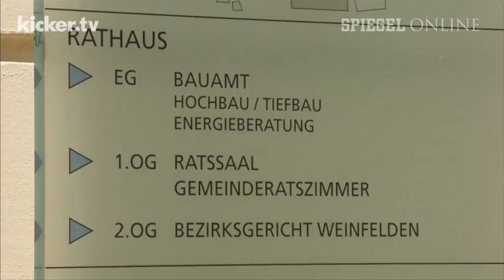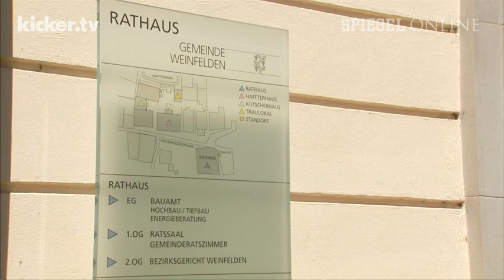"Ich habe Angst!" Jan Ullrich droht Gefängnis - kicker.tv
Dem einzigen deutschen Tour-de-France-Sieger Jan Ullrich droht eine Gefängnisstrafe. Denn das Bezirksgericht im Schweizer Weinfelden lehnte am Dienstagabend in der Verhandlung über den von Ullrich verursachten Autounfall am 19. Mai 2014 einen Deal über eine 18-monatige Haftstrafe, die für vier Jahre auf Bewährung ausgesetzt werden sollte, ab. Nach Ansicht der Richter gibt es Zweifel an den Gutachten: Demnach könnte Ullrich statt 139 km/h sogar 142 km/h schnell gewesen sein. Drei Stundenkilometer, die Ullrich teuer zu stehen kommen könnten. Denn ab 140 km/h würde seine Fahrt nach Schweizer Recht unter den Tatbestand der Raserei fallen, die mit Unfallfolge eine Mindeststrafe von einem Jahr nach sich zieht.